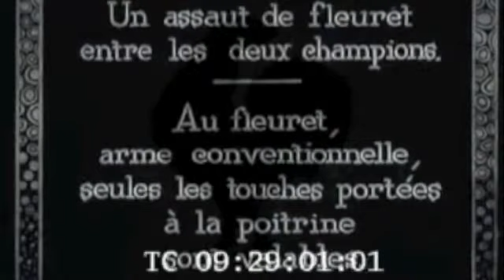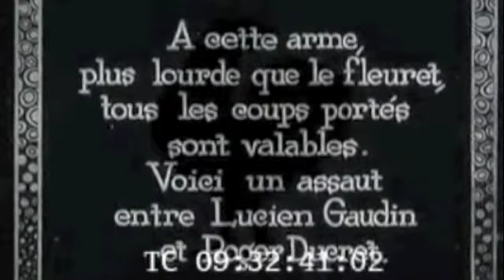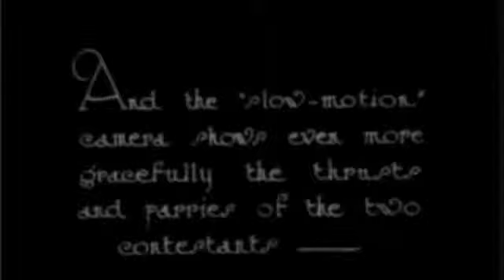TT NEWS©-The artist.m4v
Puntata 18 Febbraio 2012 - Ideato e diretto da Nathalie Moellhausen